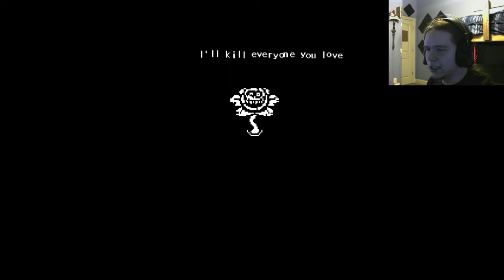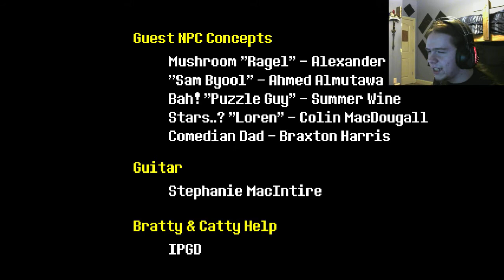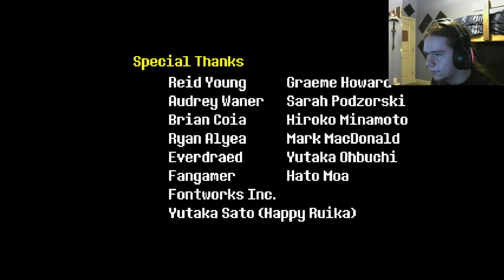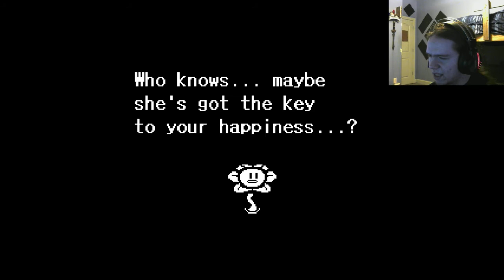The End? (UNDERTALE Part 6)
A Description of UNDERTALE provided by STEAM

If any of the people in the video (that I actually know) have a youtube channel they will be featured here

Outro Song
Title: Campfire
Artist: RetroVesion